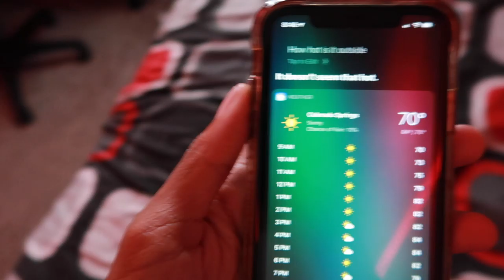Do I Like HER...| Wendy's Mukbang *The Truth*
Do I Like Cassandra💕...| Wendy's Mukbang *The Truth*

Welcome to RodneyJVlogs❗️
-Social Medias-
📸 TheKiddRJ
🐦 TheKiddRJ
👻 Its-Rodney